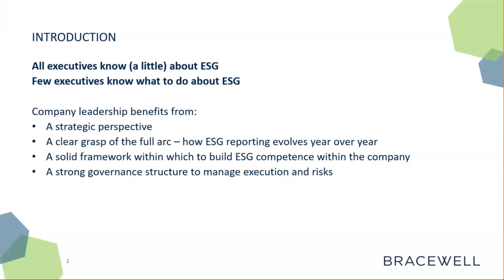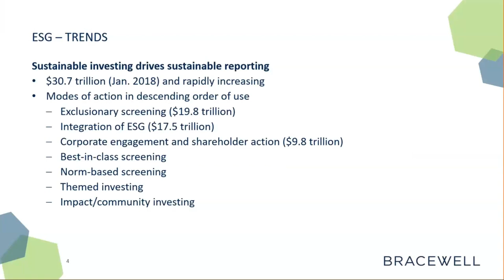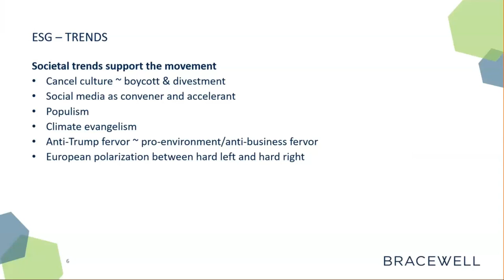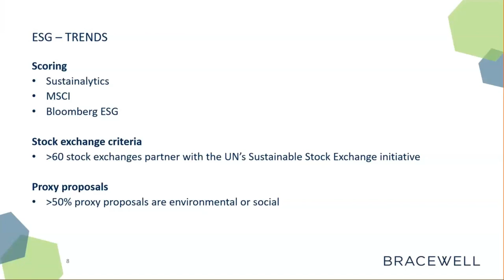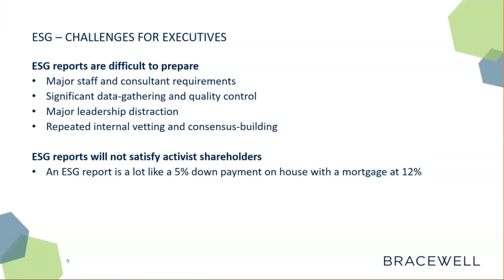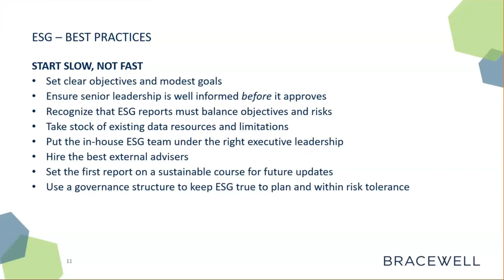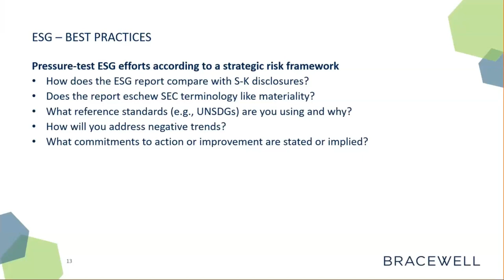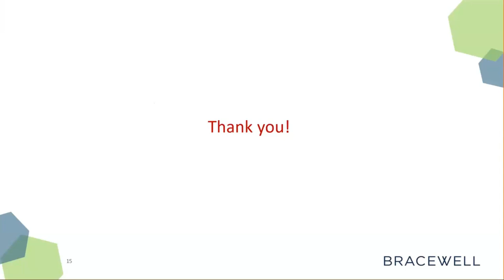ESG - A Look Ahead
Environmental, social, and governance issues are mainstreaming. Where is it heading next? Join Partner Kevin Ewing for a short update on all things ESG – challenges, risks, standards, and strategies.